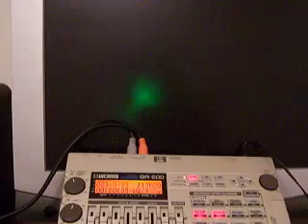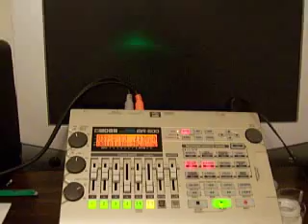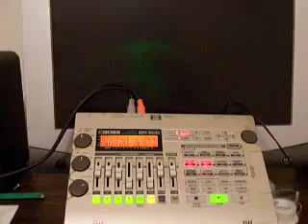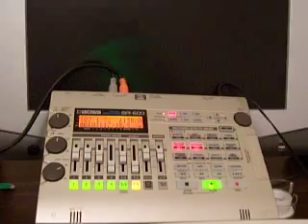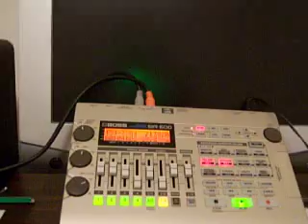BOSS BR-600 Journey "Seperate ways" cover jam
Recorded with BOSS BR-600, drum machine,  Line6 Guitarport, Yamaha keys and Squire bass.